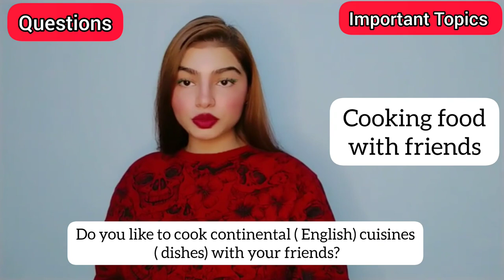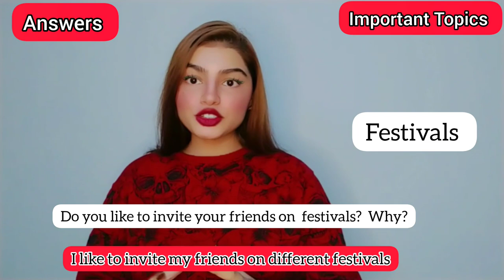IELTS A1 Life Skills Speaking & Listening Test || Complete Test Topics|| Recent Exam || UKVI 2022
Highly Recommended Recent Exam topic for IELTS A1 Life Skills and IELTS B1 Life Skills UKVI For Question Section  and Discussion Section. Phase 2B 'IELTS A1 Life Skills' & IELTS B1 Life Skills.

Phase 1a : interview (4-5 minutes)
Phase 1b: Questions (5 minutes)
Phase 2b: Discussion ( 3-4 minutes)

Study of Nature Recent Exam Topics .

1. Introduction
2. Family
3. Friends
4. Weather
5. Season
6. Food
7. Daily routine
8. Evenings
9. Birthday
10. Wedding anniversary
11. Festival
12. Learn English
13. Travelling
14. Transport
15.Music
16. Play/ Drama
17. Film
18. Watching tv
19. Computer
20. Mobile phone
21.Social application
22. Tv Channel
23. News Channel
24. Reading
25. Writing
26. Study
27. Work
28. Handicraft/ homemade things
29. Weekend
30. Neighbor
31. Neighborhood
32. Coronavirus
33. Free time activities
34. Museum
35. Historical building
36. Hometown
37. Health
38. Shopping
39. Buying goods
40. Favorite picture
41. Housing
42. Favorite cuisine
43. Favorite restaurant
44. Favorite shopping mall
45. Favorite actor
46. Sports and games
47. Outdoor activities
48. Famous Person
49. Favorite Person
50. Street
51.Study of Nature
53. Picnic
54. Website
55. Cafeteria

This video is highly recommended for B1 Life Skills speaking Test. These  are important Topics for IELTS B1 Life Skills speaking test.  These are  recent speaking topic for IELTS B1 Life Skills as well.

IELTS Life Skills – B1 Speaking and Listening
IELTS Life Skills is for people who need to prove their English speaking and listening skills at Common European Framework of Reference for Languages (CEFR) B1 Intermediate Level English.
If you want to stay in the UK and need to take the IELTS Life Skills B1 test, discover preparation materials to help you get there.

The UKVI Life Skills B1 is for those who want to apply for indefinite leave to remain in the UK or citizenship.
Life Skills B1 is a secure English-language test (SELT) accepted by the United Kingdom Visa and Immigration Department as proof of your English-language proficiency. The test looks at your listening and speaking skills in the 22-minute test with an examiner and one other test taker. The second test taker’s performance will not affect your test results.

An IELTS examiner will look at your English speaking and listening skills, and your ability to obtain and convey information, speak to communicate and engage in discussion. There are no band scores with any of the Life Skills tests, your results will be given as a pass or fail.

You will be assessed on your ability to listen and respond to spoken English where you have to obtain and convey basic information and communicate on familiar topics.

The examiner might ask you to describe a topic, give opinions or preferences and justify those, and explain and expand on a topic. You will also be expected to communicate with both the examiner and the other test taker.

Parts of IELTS B1 Speaking & Listening Section
Total Time of Test : 22 minutes

What's your full name?
Can you Spell your name?
Where do you live?
How long it's been you are living there?

Part 1: Phase 1 a ( Discuss)

Candidate A and B talk to each other about your free time activities for two minutes.

Part 2 : Phase 1b ( Cue Questions)
Each Candidate talks about a topic for one and a half minute . Other Partner has to ask 3 follow up questions from what was said. 7 minutes are allowed for this part , examiner allows one minute to think.

Part3 : Phase 2a ( Listening)
Two recordings are played
Each Candidate answers 3 questions asked by the examiner.
Time for this section is 5 minutes

Part 4 : Phase 2b ( Roleplay+ Discussion)
Section 1 : Role play ( 2 minutes)
Candidate A and Candidate B plan for holiday together.

Section 2: Discussion ( 4 minutes)
Examiner, Candidate A & Candidate B together talk about a topic
For example: Talk about your free time activities in your childhood compared with your free time activities now.